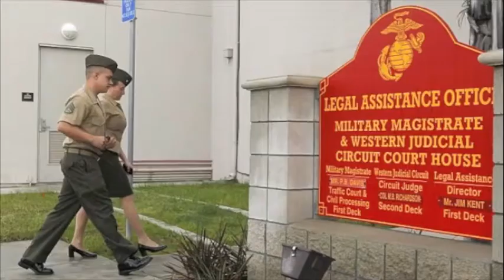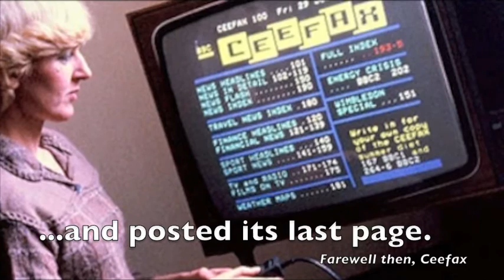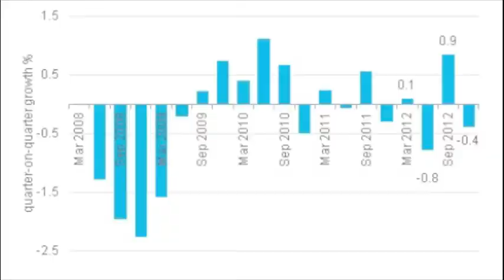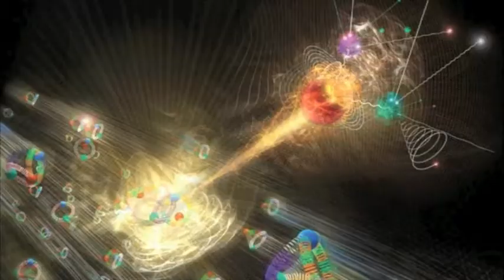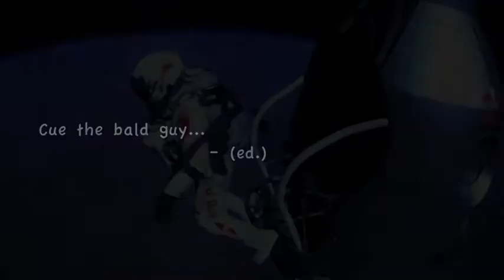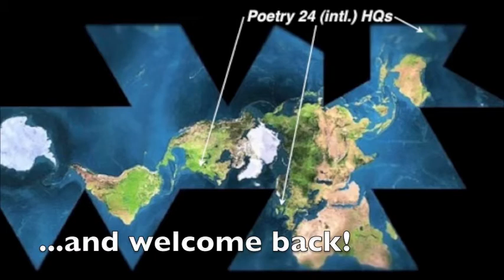Poetry 24 Review of the Year 2012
Poetry 24 is an edited website for news-related poetry. This video is a review of 2012 as seen through the eyes the 100+ poets featured at Poetry 24 between January and early December. If you would like to comment, please do

Below is a complete list of poems and poets in order of appearance:

Oh, Iowa -- Joshua Baumgarten
The Reason -- Cathy Bryant
The M Word -- David Francis Barker
Malvinas -- Chris Lawrence
Paula Deen Ain't No Lean Machine -- Kay Weeks
The Devil's Own -- John Goss
Powerless in the Charity Shop -- J S Robinson
Seeds -- Antoine Cassar
Pot Slams Kettle for Veto -- @thePoetGeo
Whitney Houston -- Stuart Nunn
Last Song -- Kat Mortensen
Beautiful Innocent Thing -- Charlene Langfur
Pinned Back to the Wall -- Andy N
Workfare Makes You Free -- Aaron Murdoch
The Prophets -- Csilla Toldy
Who Only Stand and Wait -- Ana Garza G'z
I'm a Bereaver -- Jason T Richardson
War of the Roses -- Kim Rooney
A Modern Mayan Calendar -- Jessica Traynor
Into the Void -- Wendy Nicholson
Schrödinger Passes a Bill -- Mike Richardson
The Reveal -- Hamish Mack
A Shooting in Florida -- Douglas Polk
The Titanic and the Black Man -- Isaac Black
Why Can't a Killer be Loved -- Barbara Gabriel
Blue Boats -- keyfeatures
Just a Loaf? -- Philip Johnson
Hydrangea Rage -- Cleveland Wall
There's a race, in hot Bahrain -- @SLACK_TV
Farewell then, Ceefax -- @ncguk
With Love, from Pakistan -- Rinzu Rajan
The Pilate State -- Mark Brophy
Good Friday, 2012 -- Melinda Rizzo
The Eton Gloat Song -- Ralph Killey
Olympic Ring-a-Roses -- Peter Flint
Dream Broker -- Sutanuka Banerjee
Children Who Died in a Fire -- Micahel Holloway
Lockerbie at 23 -- E R Olsen
Headlines -- Tim Waldron
Vox Populi -- Abigail Wyatt & David Rowland
Thirty Years Vintage -- Kushal Poddar
It's Not Much Fun Being Queen -- Marcus Colquhoun
The Transit of Venus -- D. Brian Craig
The Ideal Preparation for Life -- Deirdre Cartmill
Gun -- Mike Peterson
The Antiquated Man -- Jo Yeates
The Poet Came Down from the Mountain -- Thomas Martin
Education Goves from Bard to Verse -- Peter Flint
Scott's Antarctic Expedition Learns from Nature -- Stafford Ray
Messenger -- John Saunders
Clockwork -- David J Costello
Higgs Moment -- L S Bassen
Standard Model Playground -- Lavinia Kamur
Fiddlers Three -- Philip Challinor
Doldrums -- Anna
Underwater -- Clare Kirwan
Leaves on the Track -- Maurice Devitt
WikiLeaks -- Gabrielle Bryden
Random Acts -- Afric McGlinchey
Anti Privacy -- Ricardo Walcott
Punishment Insured -- Alan Lambert
Witness -- Thomas Martin
The Evil Games -- Steve Regan
Can You Sight-Read This In 10 Seconds -- Bob Cooper
What Katie Did -- John Saunders
Door to Hell -- Craig Guthrie
Massacre in Marikana -- David Subacchi
Education Deformed -- Mark Thompson
Now Back To You -- Rose Drew
Wild About Harry! -- Noel Loftus
Princes, Emperors and a Decided Lack of Clothes -- Gwen Seabourne
Belewe Moon -- AiJ
The Selection -- Vala Hafstad
Dowry Fires -- Usha Kishore
Reading the Report -- Jim Bennett
Keeping Abreast of the Royals -- Peter Goulding
Letter to Lyuba -- Jan Harris
The God Particle -- Caroline Hurley
Double Helix: Memories of Me -- Wynne Huddleston
The Burglar's Oath -- Vicky Ellis
Shortly After Takeoff -- Scott Deven
Power Lines -- Geraldine Green
How Down at the Hyatt? -- Philipos
Spasibo -- James Schwartz
Felix in Freefall -- Helena Nolan
Grounded -- Anthony Baverstock
Smart Card Shopping Fest-- Laura Taylor
Who Killed Cock Robin -- Jane Slavin
Funfair Washed Out to Sea in Hurricane Sandy -- Sinead Cotter
My Mother Read Plath -- Fran Hill
Bewabs and Mozzas -- Michael Ray
Coded Message -- Marilyn Brindley
Compliance vs Education -- P. Sherman
Grimm Household Tales -- Sue Morgan
Last Tree Standing -- Nicollette Foreman
Threatened Heritage -- James Gordon
Like Carrion Crows -- Maureen Weldon
All For Nothing -- Amy Barry
The Other Side -- Niamh Hill
No. 53 -- David Mellor
Waitress Whore -- Rebecca Audra Smith

If you own the copyright to any of the images used in this video, I most politely beg your indulgence. I will be very happy to do so.